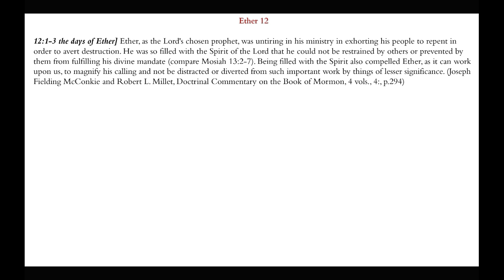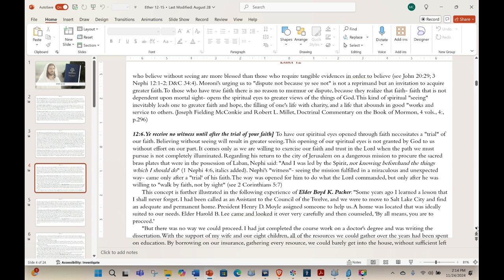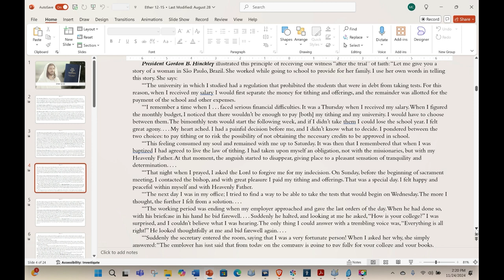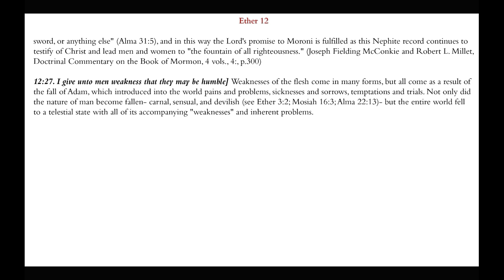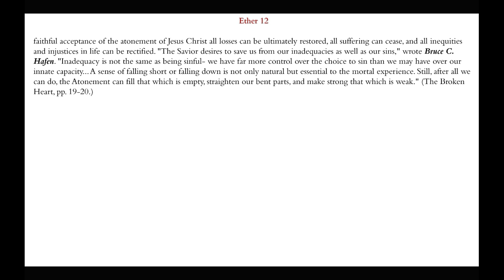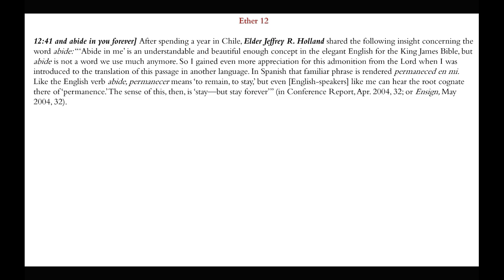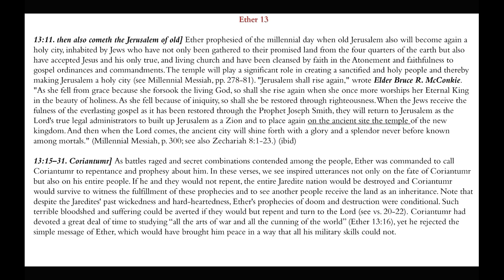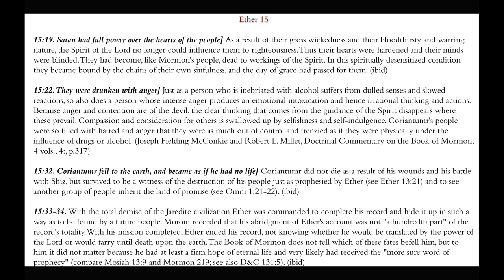After The Trial of Your Faith | Ether 12-15 | Michael S. Cluff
This presentation gives insights and commentary on the doctrines and teachings found in Ether 12-15.